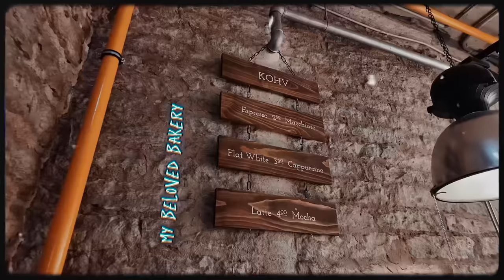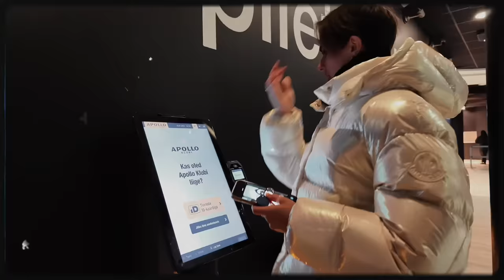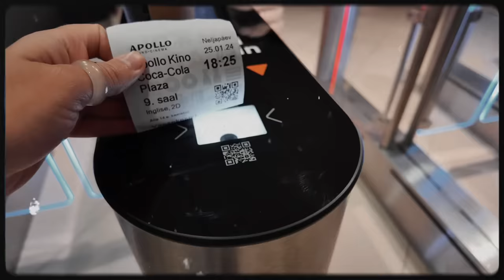WINTER IN TALLINN. MY FAMILY. SHORT FILM